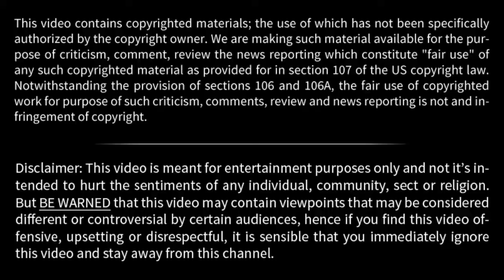3 Bigot, Lunatic Feminists, SJW of all time on Social Media